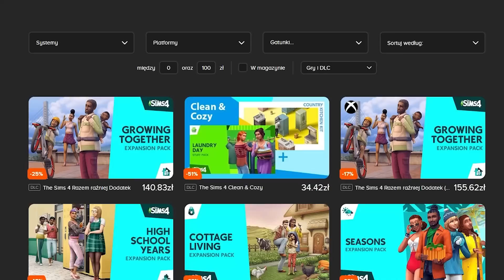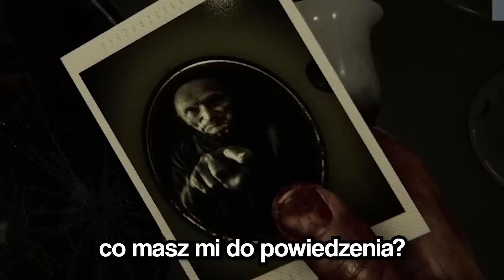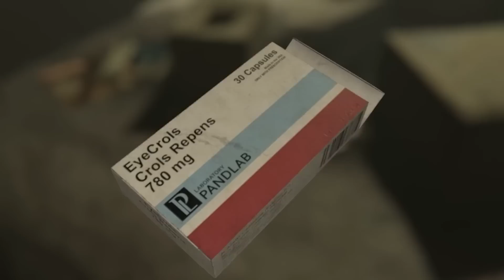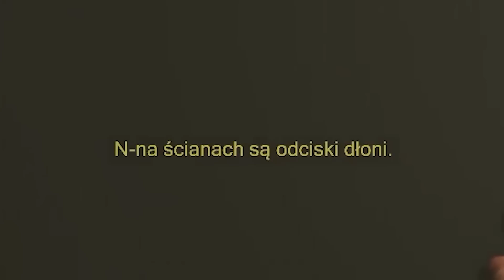NIE BYŁAM GOTOWA NA TĘ GRĘ...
Madison niezła gierka